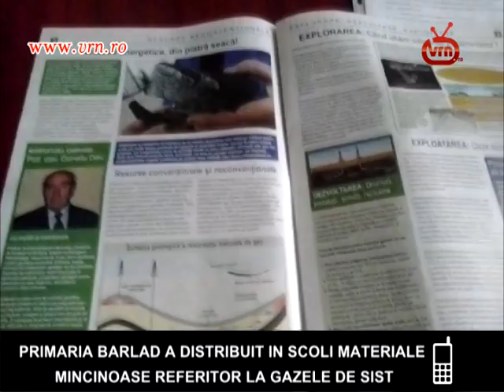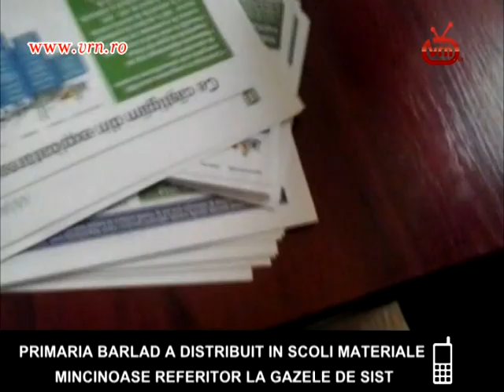MATERIALE MINCINOASE IN SCOLI LA BARLAD